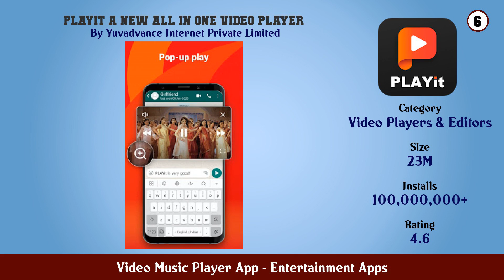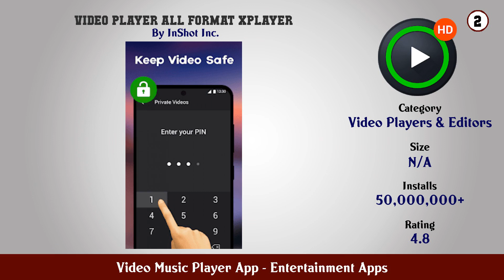Top 10 Video Music Player App Android App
In this video we have listed Top Video Music Player App Android Apps. This video is for information and reference purpose only.